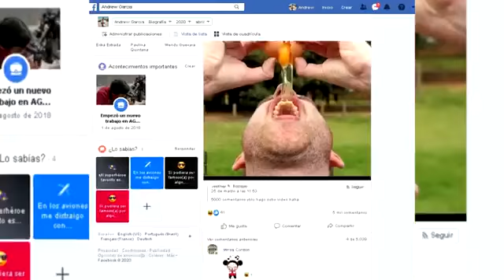PINTADO DE CARBÓN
QUIONDA MUCHÁ, HAY NUEVO VIDEO... NUEVAS SONRISAS.